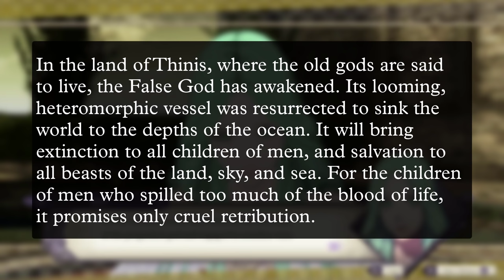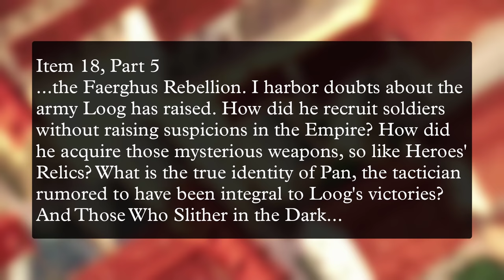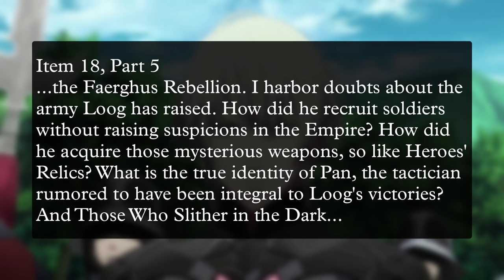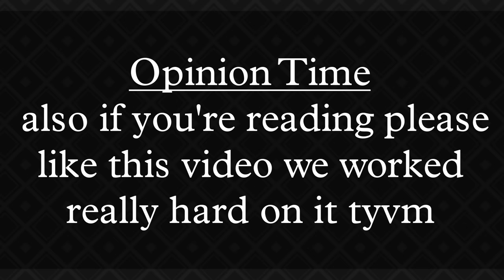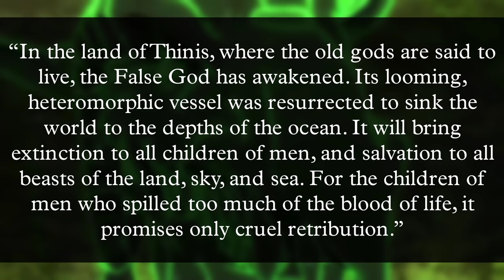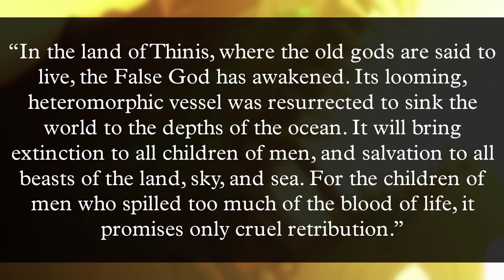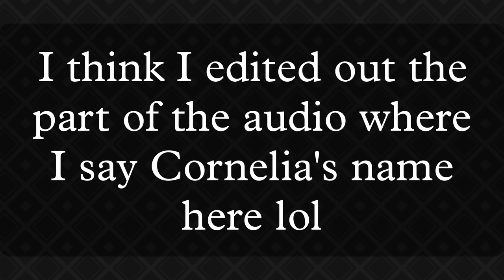A Critique on Fire Emblem Three Houses's Comically Evil Villains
This video is a deep dive into FIre Emblem: Three Houses's enemy faction: Those Who Slither in the Dark. Beginning with a historic recap of their exploits from before the game begins, to the last thing Thales does in the story. After, I provide my opinion on how they are over all.
This video contains major Fire Emblem Three Houses for all routes: Crimson Flower, Azure Moon, Verdant Wind and SIlver Snow. And goes in detail over the notable Agarthan members' interactions with Edelgard, Dimitri and Claude.
History Section: 0:00 - 26:20
Opinion: 26:20 - 48:26
Credits:
Script Co-Writer: Moltz23
Footage: